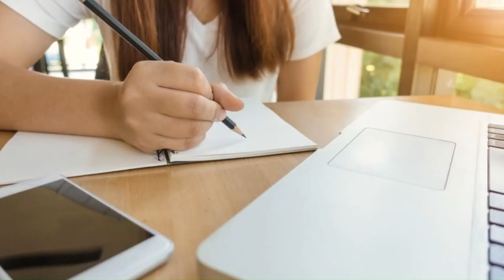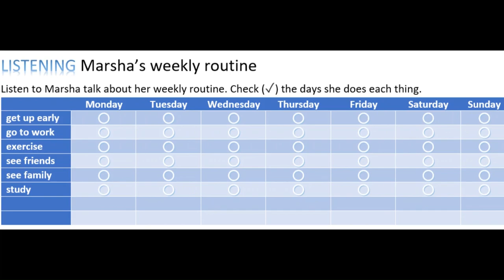Aula de inglês: Marsha's weekend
🔘RuiEnglish Lec: Marsha's weekend